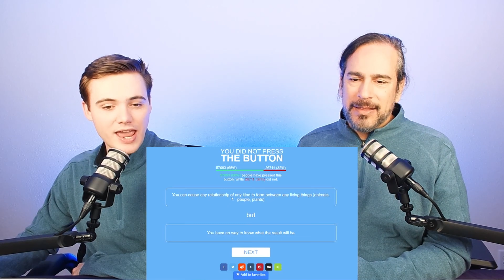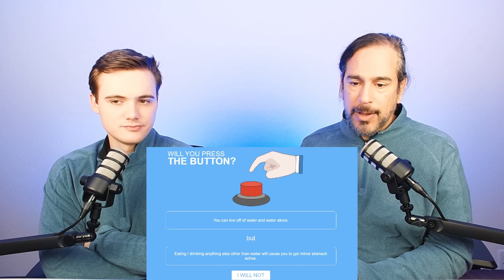HAPPY BUT ALONE? | Will You Press The Button Episode 12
Watch us play Will You Press The Button! Will You Press The Button? is a game in which you have to make difficult decisions. Because on one hand you can make something great happen, but on the other hand there will be a consequence resulting from that, which isn't that pleasant. What would you have done differently? Stop by and chill with us for a good time! 😁

CHAPTERS
0:00 Intro
0:55 Crossbreed Any Species BUT You Don’t Know The Result
1:54 Can Live Off Water BUT Eating Gives Stomach Ache
2:32 Travel To Parallel Universe BUT Risk Going Crazy
3:02 Unlimited Money BUT No Lovemaking
4:14 Live Happily BUT Alone
5:18 Receive 10 Mil BUT Forgotten
5:46 Shoot Fireballs BUT 30 Min Uncontrollable Diarrhea Afterwards
7:40 Get Any Phone You Want BUT Can Never Max Volume
8:33 Change Appearance Anytime BUT Everyone Forgets You Each Time
11:13 Outro